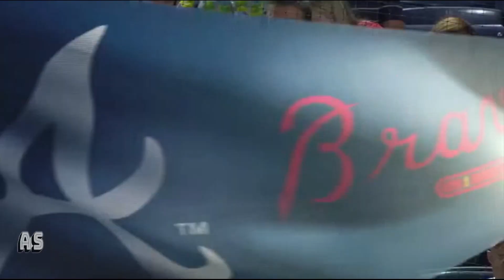One in a million baseball plays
This video shows rare one in a million baseball plays.